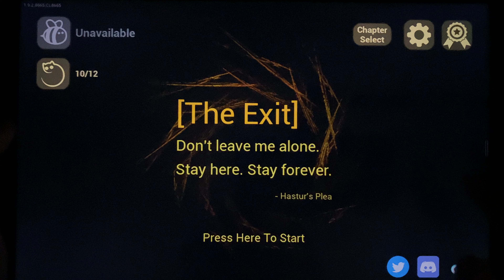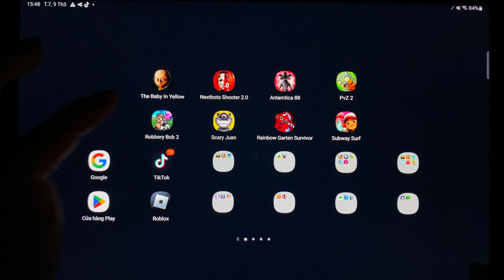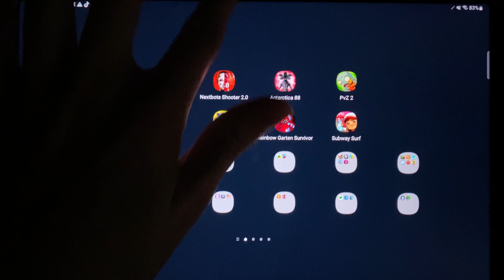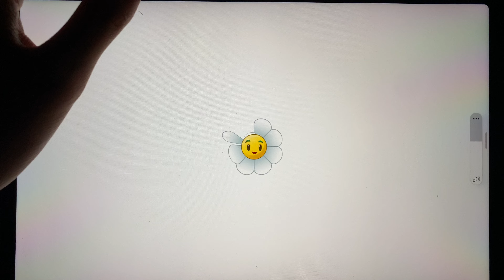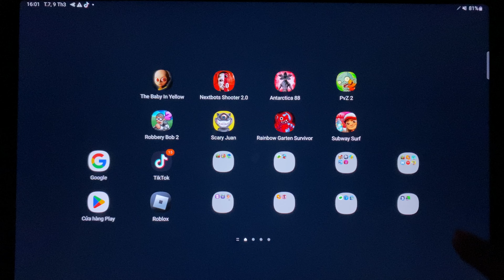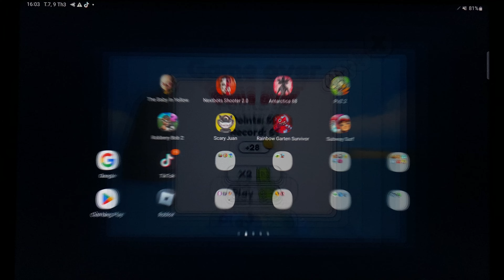The Baby in Yellow,Nextbots Shooter 2.0,Antarctica 88,Pvz 2,Robbery bob 2,Scary Juan,...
The Baby in Yellow,Nextbots Shooter 2.0,Antarctica 88,Pvz 2,Robbery bob 2,Scary Juan,Rainbow Garten Survivor,Subway Suft,...